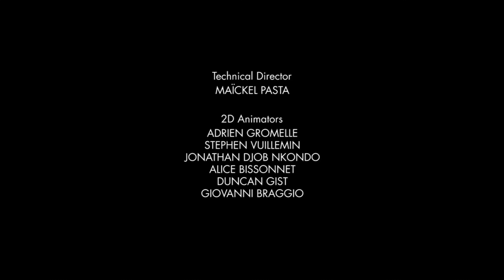Absolut X Rafael Grampá | Dark Noir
The final co-created animated film by Rafael Grampá and Absolut Facebook fans worldwide for the NEXTFRAME project. More information about the project and other collaborations from Absolut and the Transform Today campaign can be found